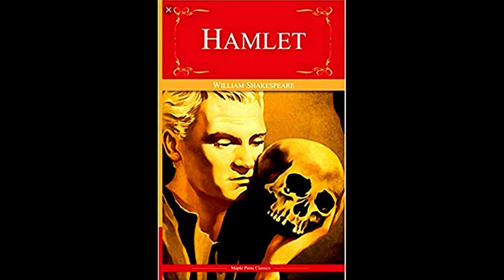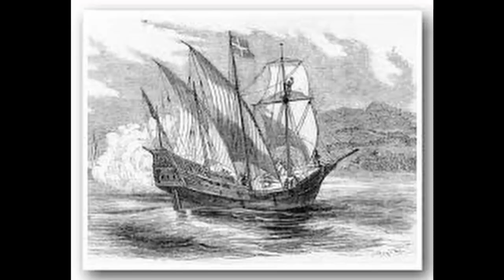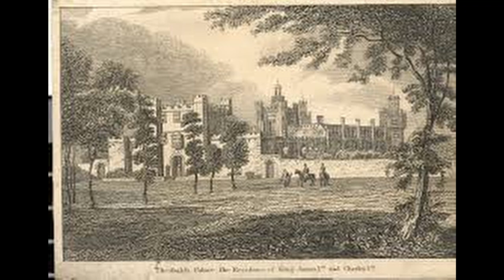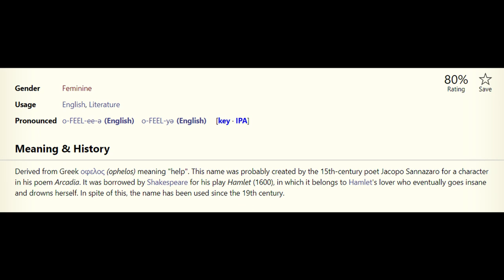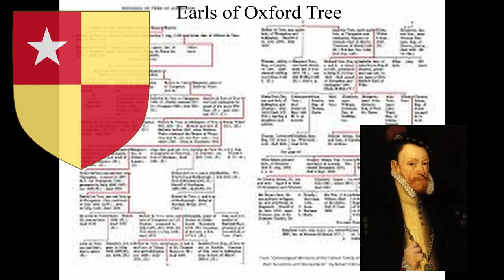Who Wrote Hamlet? | comparing Hamlet to the life of Edward De Vere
This video was created by a high school student, and is not meant to be a definitive treatment of the subject.  I encourage you to pursue the topic with your own research.